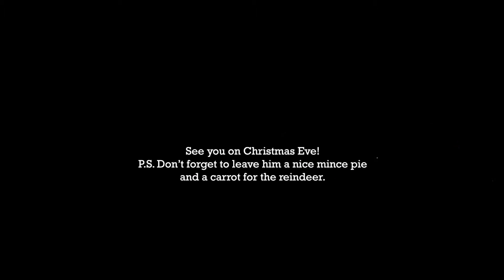Elodie - Personalised Video from Father Christmas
Merry Christmas Elodie, from Father Christmas and all of us here at Virgin Balloon Flights.